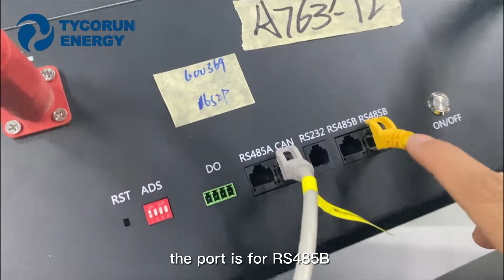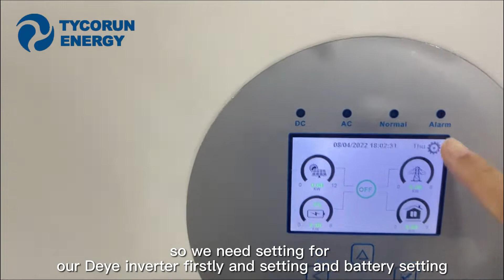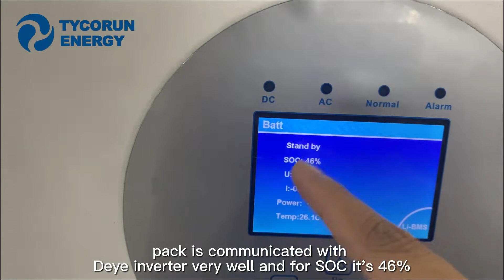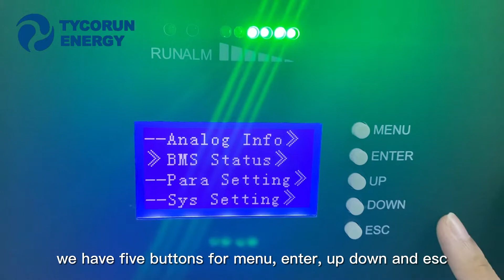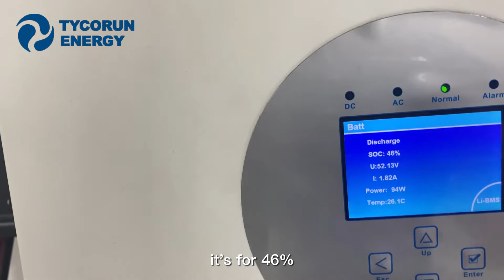How do I connect two 10KWH Deye inverters are used in parallel with Tycorun energy batteries?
00:03-00:22
Hello everyone this is Alice from Tycorun Energy China for this video I will show you that Deye inverter how to match Tycorun 20KWH  It meaning need two pieces 10KWH connect by parallel
let's get start it

00:22-02:45
before connect the cable kindly to be sure for the battery is turn off
and the inverter is turn off
and right now I will
show you that cables how to connect by parallel
and as you can see we have a two batteries
and each battery is for 10KWH
51.2 voltage and 200ah
and this inverter is from Deye
and the model is for 8kw hybrid grid inverter
first of all kindly be sure
connect the cable is correct
right here is positive
positive and two positive cable
and connect one place to the Deye inverter sms for the negative black cable
right here
black cable black cable
so connect well
and for
this side is CAN port
yeah you know for this battery is for the main battery
the CAN port to connect with Deye invert for CAN port also
so how to make this two battery connect by parallel
so we need one cable it's the yellow one
the port is for RS485B and this one is for RS485B, too
so now it's connect well
and the last but not least
port is for ADS adjust because we call this battery is for leader
so we made for the ADS address is for No.1
and the second battery ADS address be No.2
kindly be sure of this all of data is correct
so after to connected the cables well so we can
turn on of our battery
one two the battery is working
so now we turn on for our Deye inverter
now all is working

02:45-05:30
so we need setting for our Deye inverter firstly and setting
and battery setting
and kindly to maybe sure for the batt mode is for lithium and go down
and go down and make sure
for the lithium mode is for 00 and make sure
and put it esc
and now it's connect well
so we go to our battery
and here say stand by
so it meaning for our Tycorun battery
pack is communicated with Deye inverter very well
and for SOC it's 46%

05:30-05:49
and for this voltage because we have connected two battery
so for the SOC states of charge for 46%
is meaning for average
for two battery SOC
Li-BMS
so all information is showing for BMS LCD screen
let's see for our battery information
okay so let's see for our lithium battery pack LCD screen showing
we have five buttons for menu, enter, up down and esc
and first one is analog info
and we have checked voltage
and temperature and cell voltage
voltage temperature
and cell voltage
and more
is cell capacity
right here is SOC is for 57.05%
and the cycle is for 9
so this battery pack is for leader
so we check another battery pack also to check
okay so we have a check for this battery pack information is for 57.05%
and this one is for 35.35%
so for the average
it's for 46%
after you check our video you will know
very clear that's how to make
two battery connect by parallel with Deye inverter
so if you have any idea
bye bye